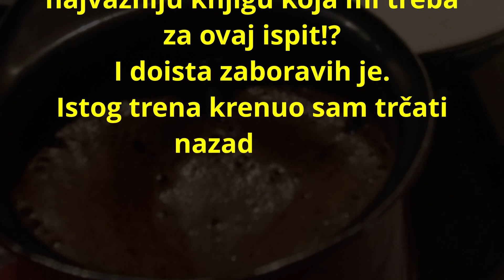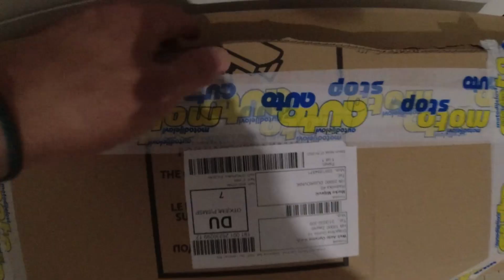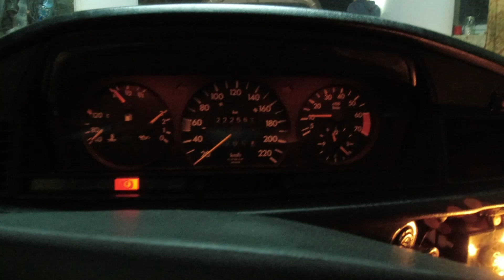ljetni mix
Ovo je niskobudžetni video sastavljen od raznih ostataka.
Reciklaža.
Stavite lajk.
Ukoliko želite vidjeti još kratkih uradaka od ovog ljeta možete pogledati naglaske na ovom profilu: